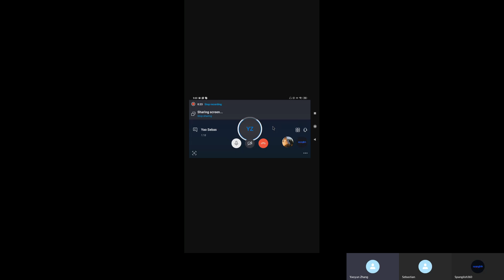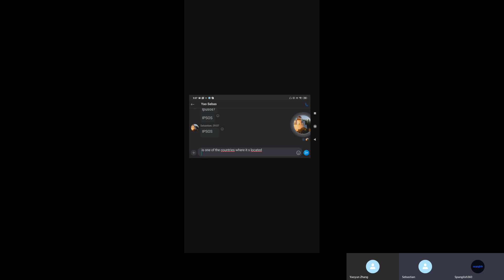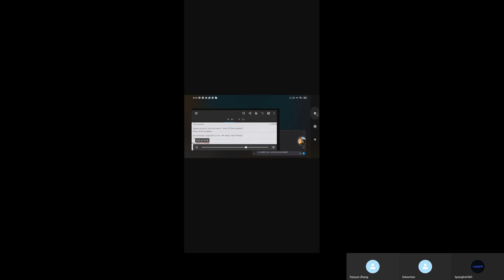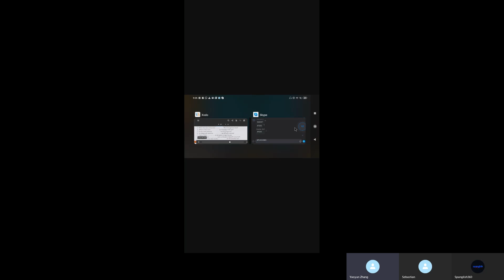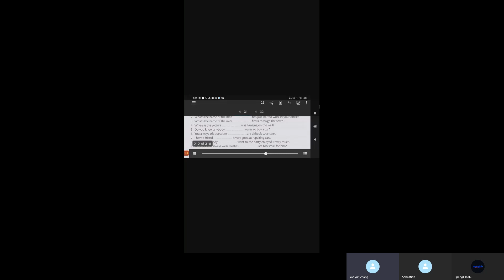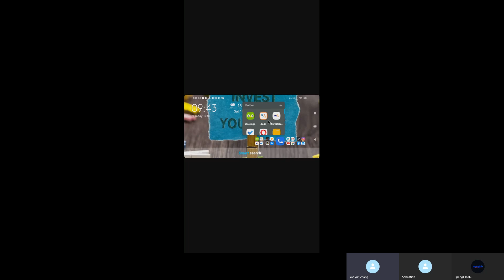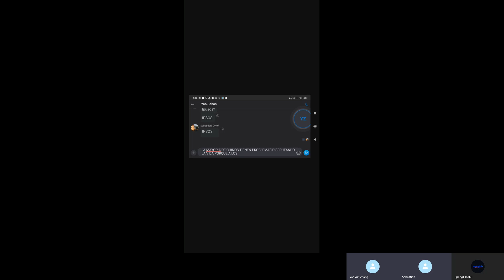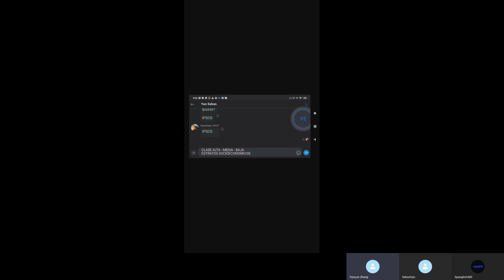Spanish Course 2 Hybrid Lesson P1 110720